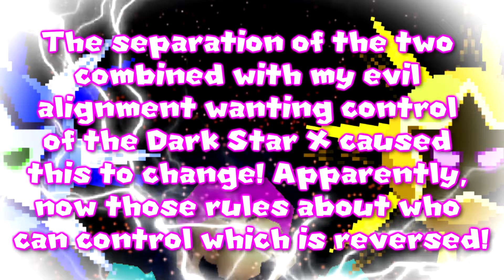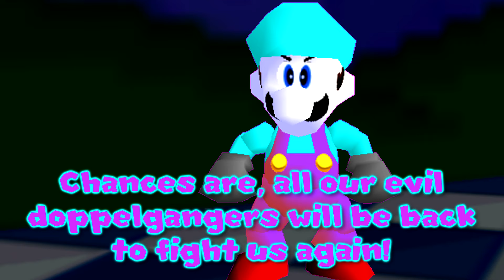Dark Star X: The Final Attack - Part 1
At last, the first part of this long awaited series is released! I hope you enjoy it!